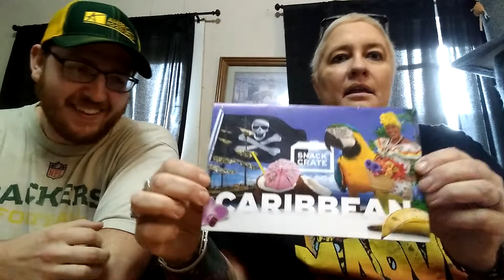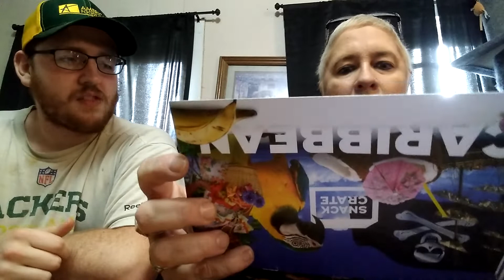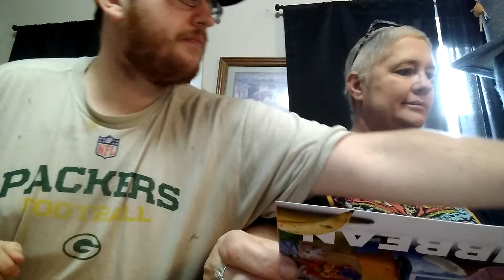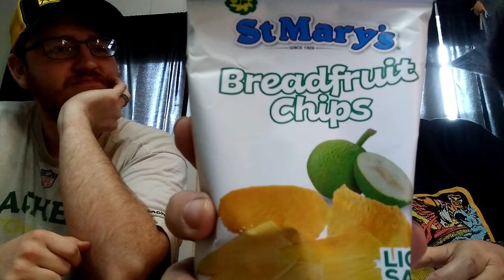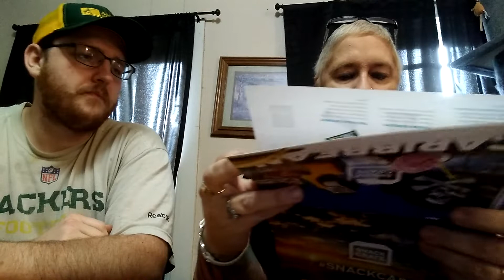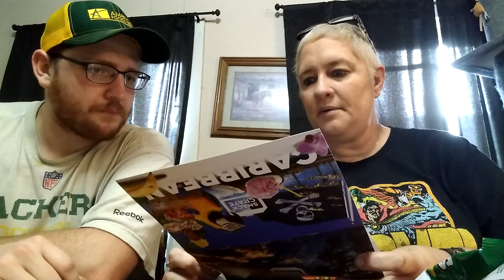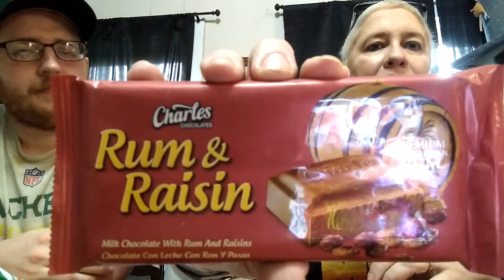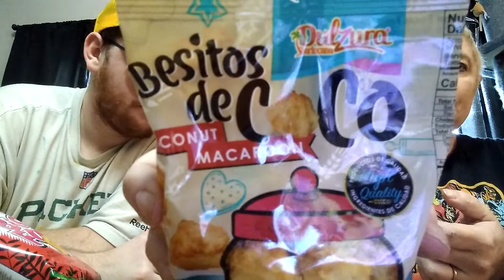Mom and son try Carribean snacks (pt 1)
Trying Snack Crate snacks